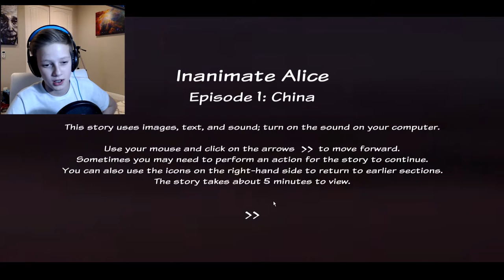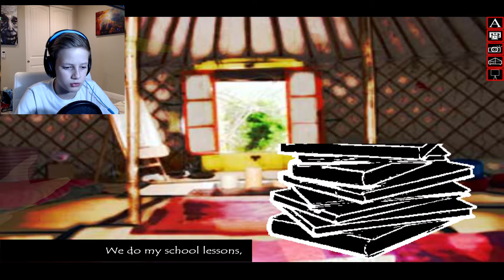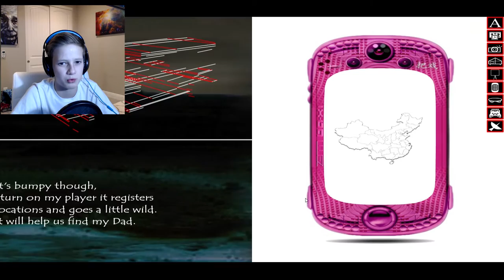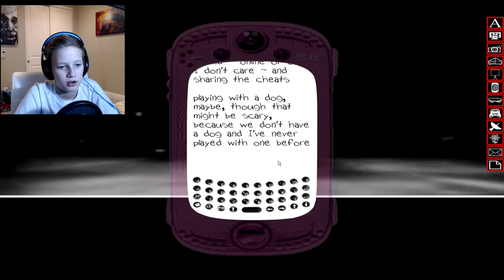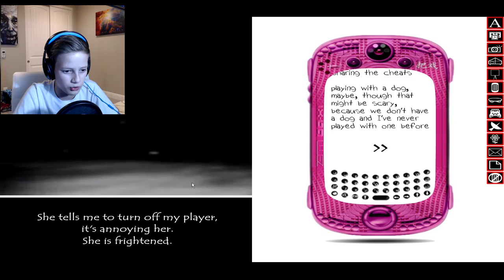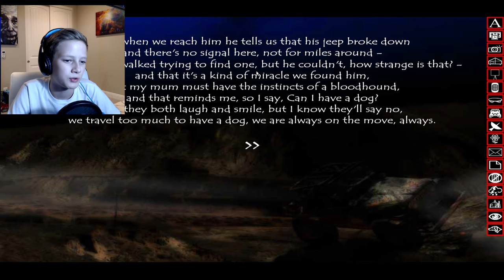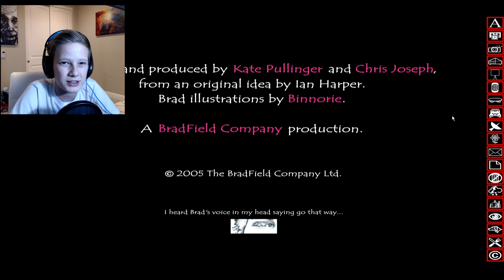Inanimate Alice Part 1 - China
I really enjoyed this and i'm looking forward to the next part!

Anyway thank you guys so much for watching.

Stalk Me...

Vine: Kobe Reiss

Anyway if you liked this video please blow up that like button so that it explodes that lets me know that you guys like these kind of videos.